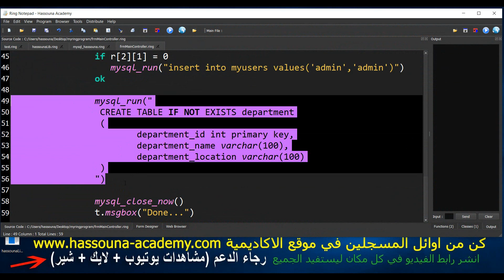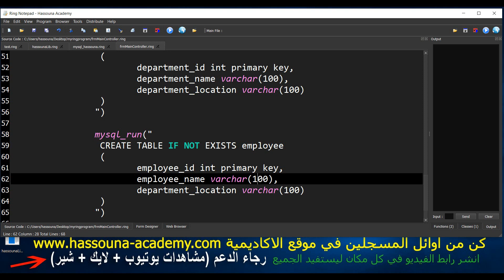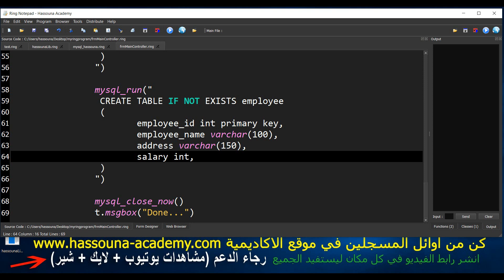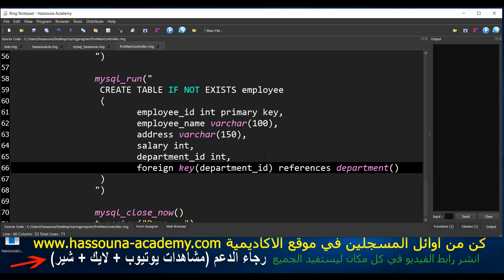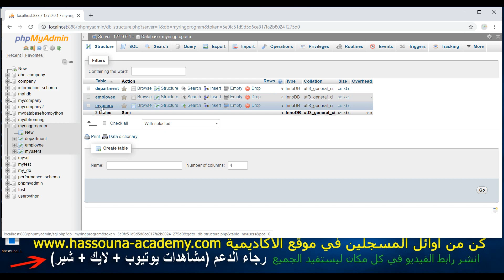263 ring programming language database project employee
فية لغات برمجة داينامك ناجحة كتير بتتميز بالسهولة زي لوا وبتتميز بصغر الحجم وزي البايثون وبتتميز بالبساطة وزي الروبي وبتتميز بالمرونة - لغة الرينج بتجمعلك كل المزايا دي مع بعض وبتقدم وبتضيف حاجات جديدة كتير اوي

رينج دخلت التصنيف العالمي في وقت سريع
رينج اتكلم عنها مخترع لغة الروبي الياباني
رينج اتكلموا عليها في مواقع تقنية في الصين
مستخدمين الرينج علي مستوي العالم كتيييير بفضل الله وبيكتروا كل يوم

تنزيل لغة البرمجة رينج من الانترنت سهل جدا - ادخل جوجل وابحث عن Ring Programming Language

تشغيل لغة الرينج علي نظامك سواء windows او Linux او Mac سهل جدا وشرحناه علي القناة قبل كدة

رينج بتقدم لك برنامج جميل تكتب فيه أكواد الرينج وتشغلها وتصمم منه الفورم كمان والبرنامج ده معمول بالرينج وأكوادة مفتوحة المصدر وتقدر ترجعلها في اي وقت

انت عارف يعني اية رينج - يعني تعمل تطبيق ويب وموبايل وسطح مكتب
انت عارف يعين اية رينج - يعني هتربط برنامج بقاعدة بيانات لو عاوز
انت عارف يعين اية رينج - يعني تعمل برنامج وهو هو يشتغل ويندوز ولينكس وماك - وكمان هو هو يشتغل موبايل ابليكيشن اندرويد وايفون
انت عارف يعين اية رينج - يعني تعمل العاب 2D و3D بسهولة
انت عارف يعين اية رينج - يعني تشتغل دكلارتف بروجرامنج وصفية وناتشرال بروجرامنج الطبيعية
انت عارف يعين اية رينج - يعني هتعمل كل الي نفسك فيه واكتر